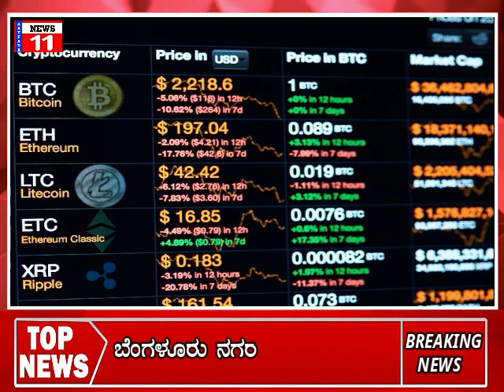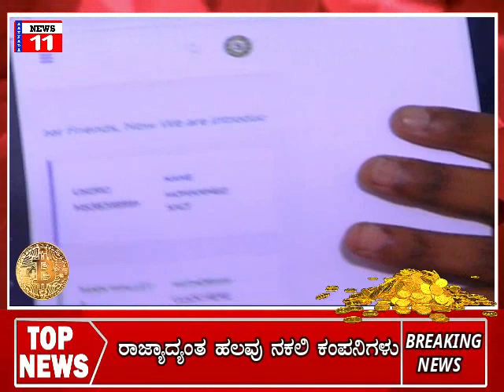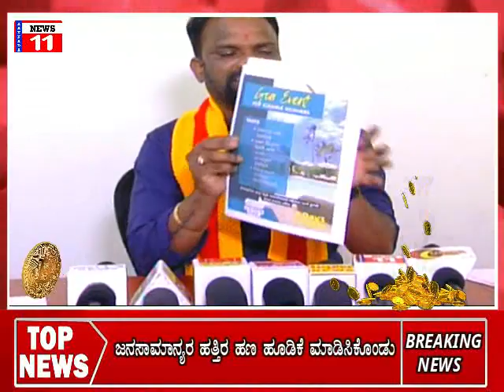cryptocurrency ಕ್ರಿಪ್ಟೋ ಕರೆನ್ಸಿ ಮೋಸದ ಜಾಲ ಬಯಲು ಮಾಡಿದ ವಿಜಯ ಸೇನೆ